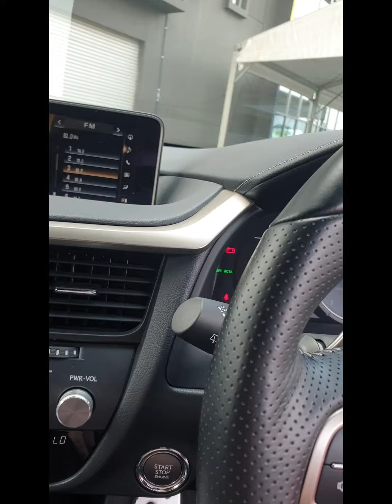How to replace Lexus RX300 17/18/19 wiper